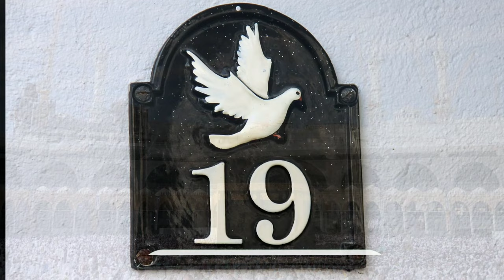Bismillah Sharif ke 19 Taqatwar Moaki Ka amal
Bismillah Sharif Ke moakil Ka amal
बिस्मिल्लाह शरीफ के 19 मोआकिल का अमल  !

जाबिर बिन अब्दुल्लाह रदियल्लाहो तआला अन्हो से रिवायत है-

 ‘जब बिस्मिल्लाहिर्रहमानिर्रहीम नाज़िल हुई बादल पूरब की तरफ भागा। हवा ठहर गई, समन्दर में जोश आया जानवरों ने तवज्जोह के साथ अपने कानों से सुना, शैतानों पर आसमान से पत्थर बरसे और अल्लाह तआला ने अपनी इज्ज़तो जलाल की कसम के साथ फरमाया- ‘जिस चीज़ पर भी इसका नाम लिया जाएगा वोह उसमें बरकत देगा।

हज़रत इब्ने मसऊद से रिवायत है उन्होंने फरमाया-‘अज़ाब के 19 फरिश्तों से जो निज़ात चाहता है उसे बिस्मिल्लाहिर्रहमानिर्रहीम पढ़ना चाहिए अल्लाह तआला उसके लिए उसके हर हर्फ के बदले हर शख्स की एक नेकी अता फरमाएगा।

(1) हज़रते सय्यदुना शेख अबुल अब्बास अहमद बिन अली बूनी رحمة الله عليه शम्सुल मआरिफ़ (मुतर्जम) के सफ़हा 37 पर लिखते हैं जो बिला नागा सात दिन तक

786 बार ( अव्वल आखिर एक बार दुरूद शरीफ) पढ़े उस की हर हात पूरी हो । अब वोह हाजत ख़्वाह किसी भलाई के पाने की हो या बुराई दूर होने की या कारोबार चलने की ।
(شمس المعارف مترجم، ص۳۷)

ISTIGFAR ZAROOR KIJIYE✔️👇
ISTIGFAAR KI FAZILAT WA BARKAT

Insan ki fitrat hai ke us se khata, galati ya gunah ho jate hai, aur jab wo apne kiye par sharminda ho kar sacche dil se apne Rab se muafi talab karta hai tou usey ‘Astaghfar‘ kehte hai.

Jo Astghfar karne ko apne upar lazim karega tou Allah Subhanahu usko har tangi se nikalne ka ek raasta ata farmayega aur har gham se nijat dega aur aisi jagah se rozi ata farmayega jahan se usko guman bhi nahi hoga.”